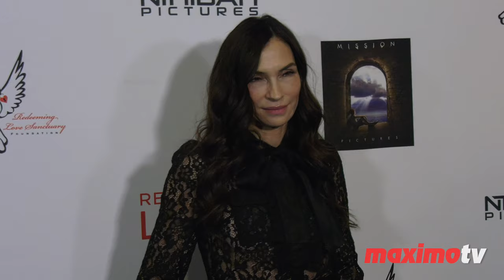Famke Janssen "Redeeming Love" Film Premiere Red Carpet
Broll footage: Dutch actress and model Famke Janssen walks the red carpet at the film premiere of 'Redeeming Love' held at the Directors Guild of America in Los Angeles, California USA on Thursday January 13, 2022